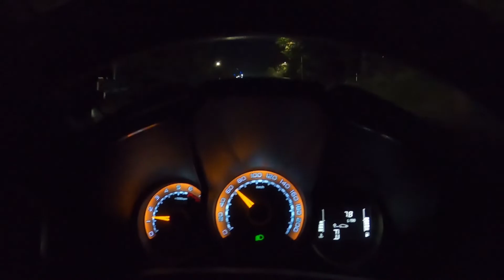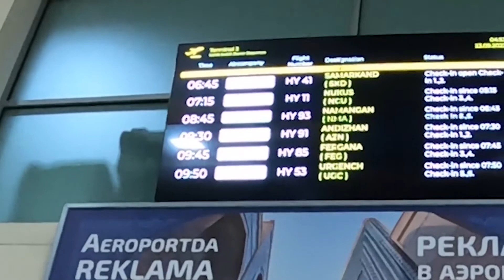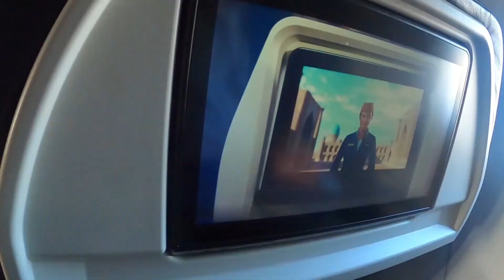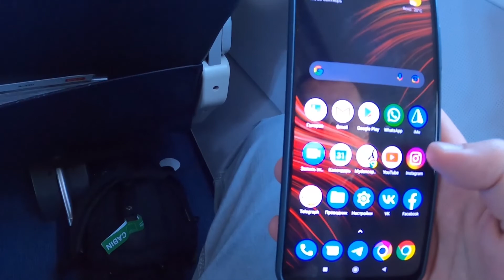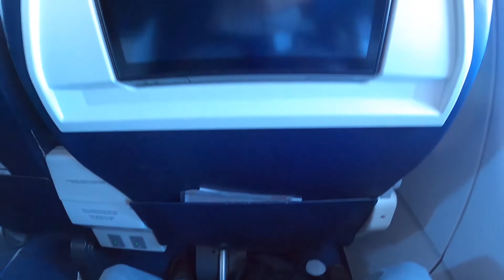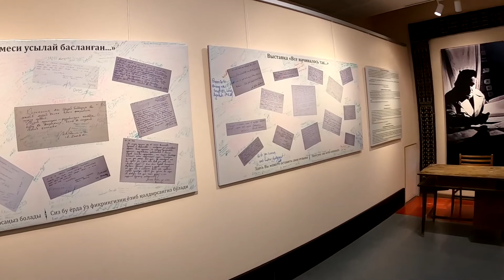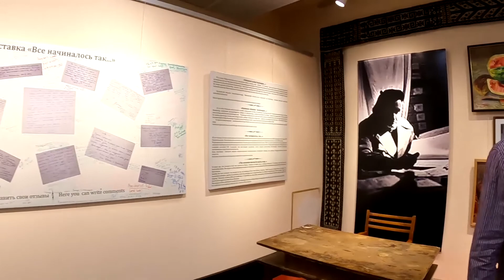НУКУС. МУЗЕЙ ИСКУССТВ им.САВИЦКОГО. ФОТОСЪЕМКА ЭКСПОЗИЦИЙ.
Видеорепортаж о моей поездке в г.Нукус, а именно в Государственный музей искусств имени И.В.Савицкого для фотосъемки экспозиций и картин архива музея к фильму о русском авангарде. Особая благодарность продюсеру фильма Елене Потаниной, Директору музея Тиграну Константиновичу и сотрудникам за содействие в фотосъемке.

9:24 - 10:03, 21:24 - 21:26 В ролике использован видео ряд из документального фильма «Узбекистан. Заглянуть за горизонт»
Продюсеры: Валдис Пельш и Елена Потанина
Автор сценария: Елена Потанина
Режиссер: Никита Снегов
Оператор-постановщик: Никита Розанов
Производство: ООО «ДокуМенталист». 2022 год.

✅Если вы хотите чтоб мы показали дорогие вашему сердцу места в Ташкенте, оставьте заявку и мы постараемся ее выполнить.
Для изготовления вашего адресного ролика вам нужно будет:
✅ Отправьте мне в Telegram Вашу просьбу голосовым сообщением. Расскажите краткую историю ваших воспоминаний прожитых лет в Ташкенте.
Какие места вы бы хотели чтоб я снял (квартал, улицу, двор, дом, подъезд, этаж, школу, садик и т.д.)
✅ Напишите как вас зовут. По возможности пришлите свою фотографию. Мы с вашего разрешения ваш голос и фото используем в вашем ролике.
✅Если Вам нравится то, что мы делаем, мы будем рады Вашей поддержке для развития нашего канала.

Как поддержать нас?
Через мобильные приложения Сбер, Т-Банк на нашу HUMO карту банка "HAMKORBANK"
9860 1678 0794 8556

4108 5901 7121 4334  VISA
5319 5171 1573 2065   MasterCard
Western Union, MoneyGram, Золотая Корона
Uzbekistan,
Rustam Xamidjanovich Raimjanov

Благодарим Вас за поддержку и просмотры!